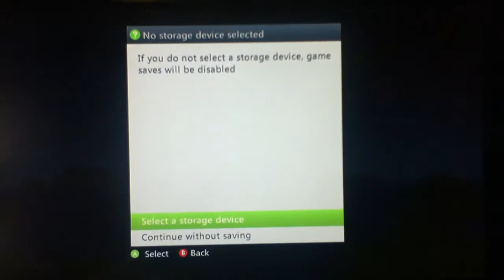Minecraft xt 077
U
Add me on Facebook to see some pics of minecraft and much more
New name new parade